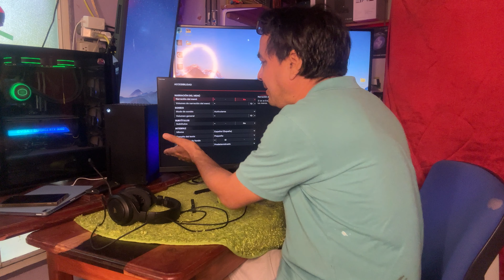Se puede usar un Xbox Series X en un monitor para computadora?